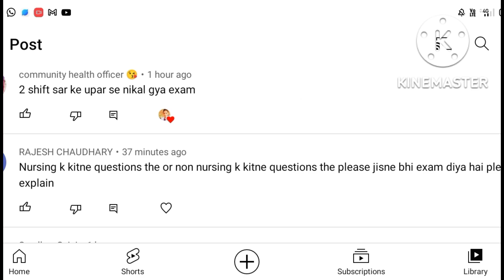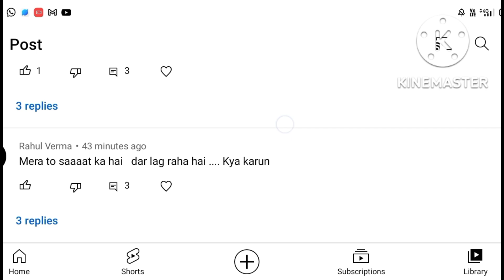UPNHM CHO 4 September का Paper आया Hard..🥲🥲😐😐. 7 तारीख वाले candidate हो जाए सावधान।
hello friends welcome to the noble profession...